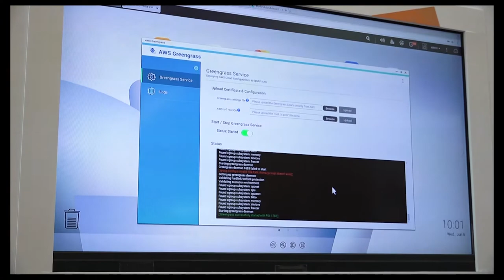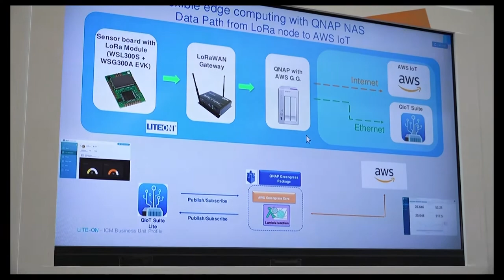QNAP AWS 現場直擊 | 【2018 Computex】